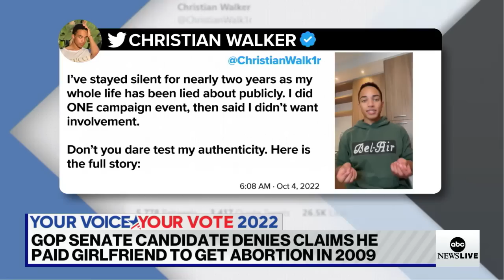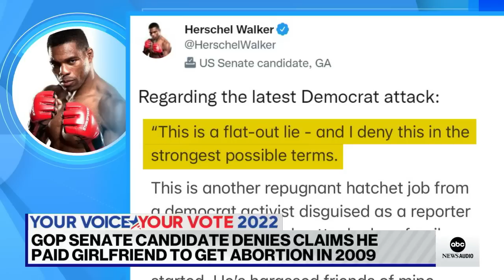Herschel Walker blasted by son after Daily Beast abortion report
NFL great and Georgia Senate candidate Herschel Walker is facing scrutiny – including from his own family – after a Daily Beast report alleged the pro-life GOP candidate paid for an abortion.